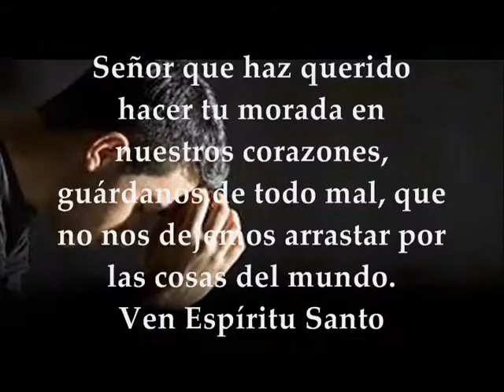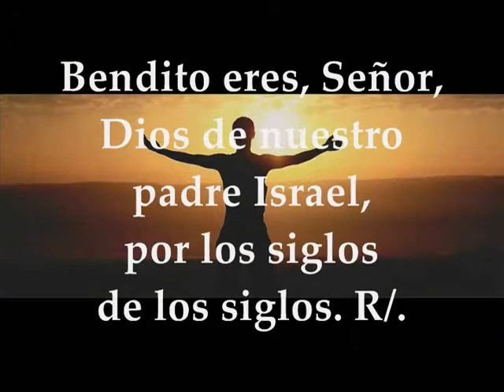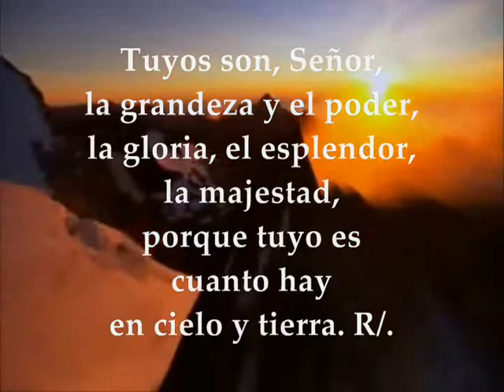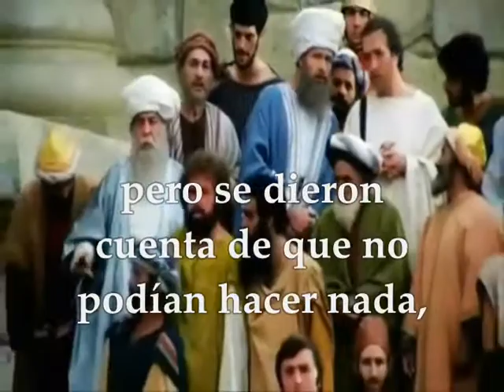Evangelio VIERNES 22 DE NOVIEMBRE DE 2019 LUCAS 19,45-48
Evangelio y lecturas del VIERNES 22 DE NOVIEMBRE DE 2019 SEMANA 33 TIEMPO ORDINARIO CICLO C Primera Lectura: Del primer libro de los Macabeos 4,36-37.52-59 Interleccional: 1Cro 29,10.11abc.11d-12a.12bed  R/. Alabamos, Señor, tu nombre glorioso Evangelio según san Lucas 19,45-48